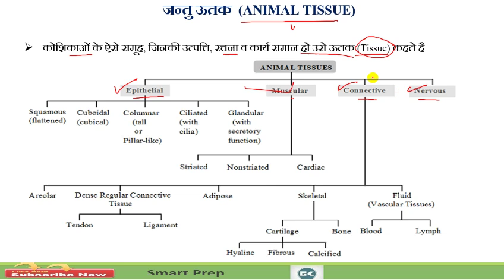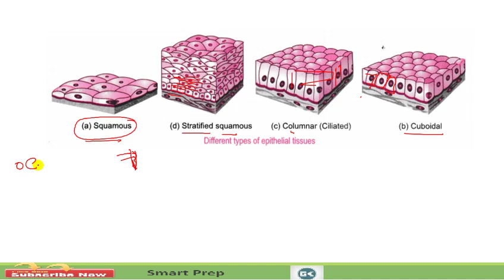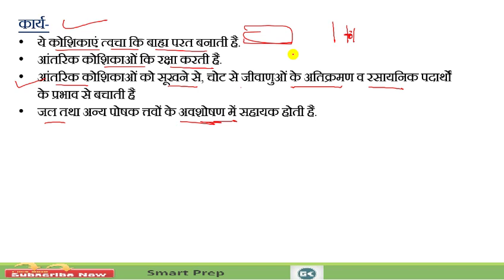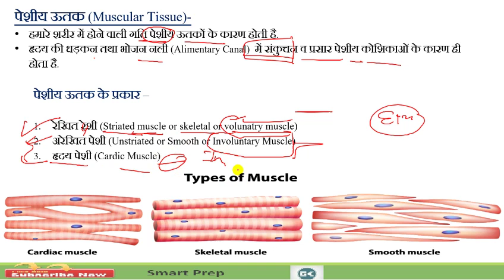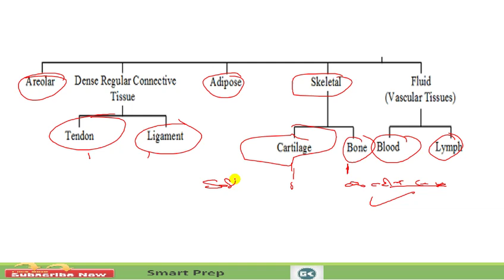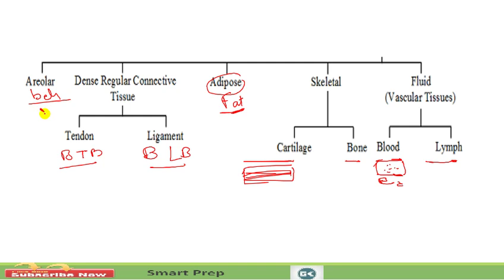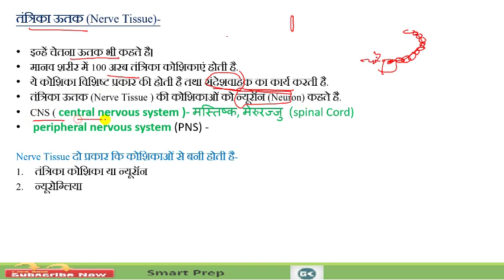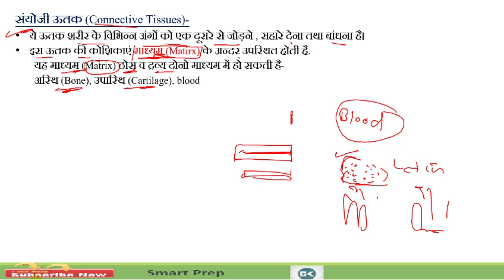जन्तु ऊतक (Animal tissue ) || Biology Crash Course || Smart Prep for SSC